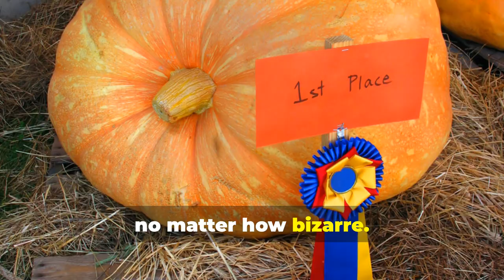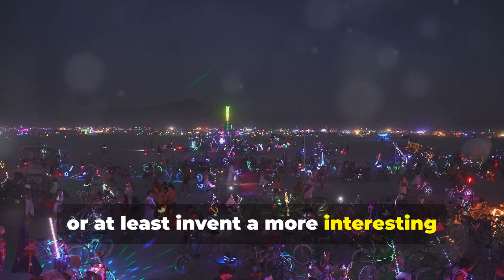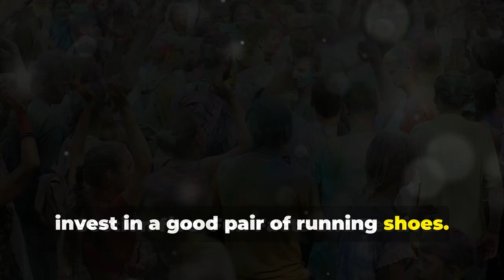A Hilarious Guide To America's Best Festivals And Events| WorldCity Explorer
Our video is showing "A Hilarious Guide to America's Best Festivals and Events!" subject valuable information but we also try to cover the following subjects:
-top festivals around the world
-best festivals around the world
-top 5 strange festivals around the world

Youtube is the best website to visit when looking for videos about A Hilarious Guide to America's Best Festivals and Events!.
A Hilarious Guide to America's Best Festivals and Events! Is obviously something that intrigues you and a lot of people so I made this video .
Did you attempt to look for A Hilarious Guide to America's Best Festivals and Events! ?
Your search is over! You'll discover every little thing regarding A Hilarious Guide to America's Best Festivals and Events! and also top festivals around the world

 on your mobile phone or at your computer, you can share your own playlists or ones created by other YouTubers.
Want to discover out more about us and what we have to provide?